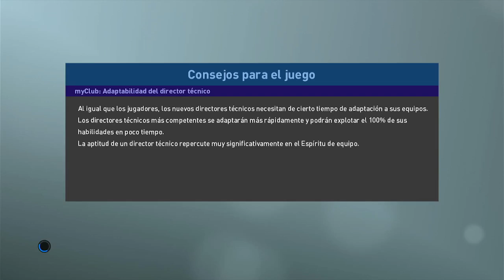⭕💯PES2019 (Liverpool vs Villarreal )PS4 PRO 2022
Buenas a todos , Espero que les guste este partido antesala de de un partidazo que se dará en rato nomas.